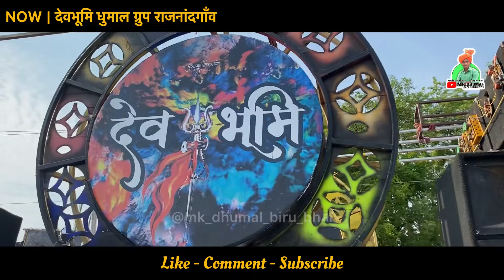इनका बहुत ही👌🔥जोरदार Performance - Rjn Ursh Sandal 2024💚👑 Devbhumi Dhumal Rajnandgaon | Dj Dhumal